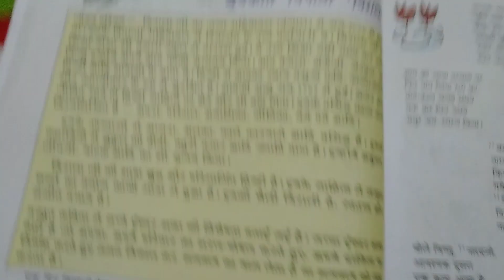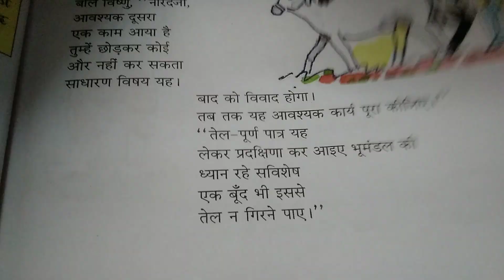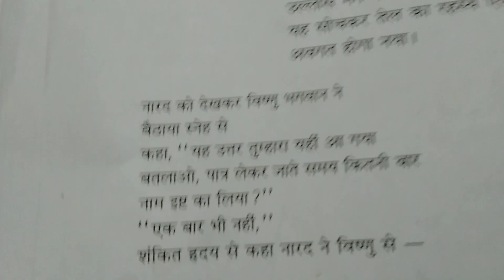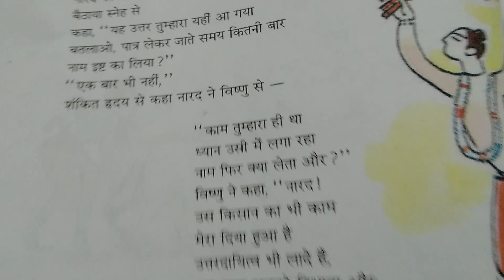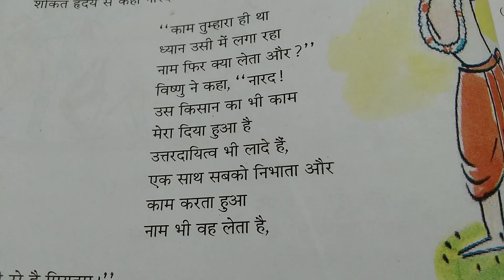Priyatam Class 8 WBBSE full Explanation part 2 in Hindi